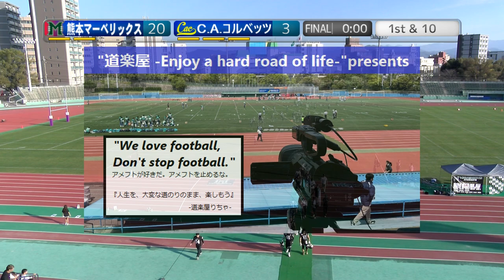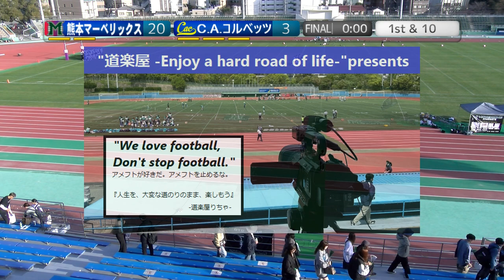20231210 第35回プラムボウル 熊本マーベリックス×CAコルベッツ 4Q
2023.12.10(Sun) 九州社会人アメリカンフットボール at 水前寺競技場
『第35回プラムボウル』
熊本マーベリックス×C.A.コルベッツ
【4Q】

2022シーズン、NFA日本社会人アメリカンフットボール協会承認の下、